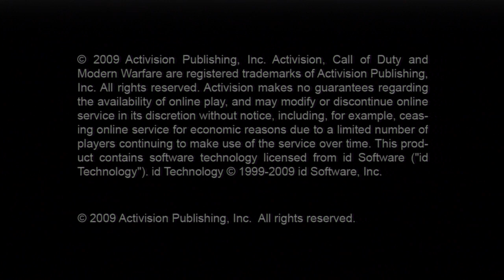First Time Playing MW2! Live Commentary! | Modern Warfare 2 Online Multiplayer! [PS3]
It helps me know what you guys want to see!

If you want to be nice... =O